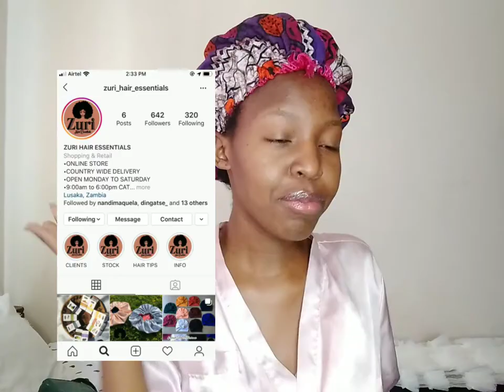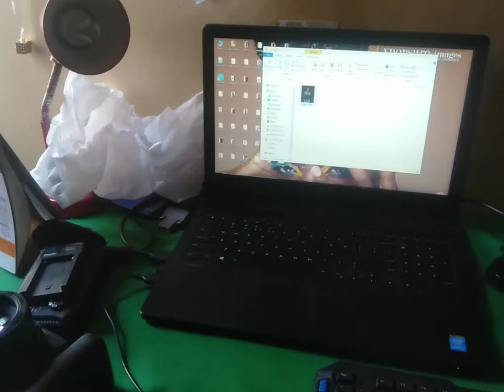A day as a model || BTS || birthday vlog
Hello my darlings , today we take a look into a part if life that many don't Know of and that's my being a model, come with me as we tackle the modeling industry ❤️